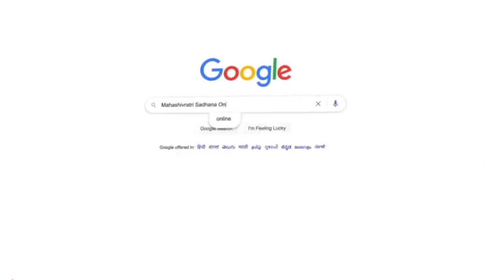How to celebrate Maha Shivratri at Home || Sadguru